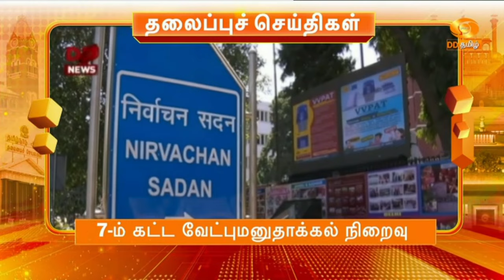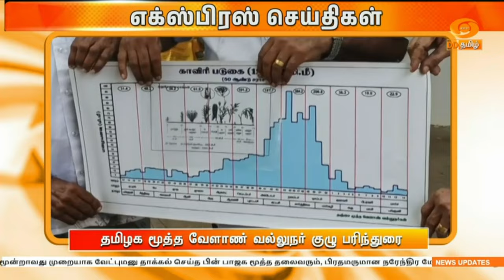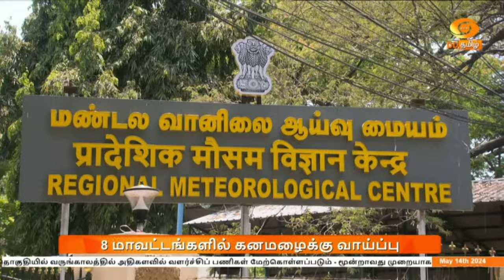இரவு 7.00 மணி DD தமிழ் செய்திகள் [14.05.2024] DDதமிழ் செய்திகள்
1)  மக்களவைத் தேர்தலில் இறுதிக்கட்ட வாக்குப்பதிவு நடைபெறும் 57 தொகுதிகள் - வேட்புமனு தாக்கல் இன்று நிறைவு.

2)  வாரணாசி தொகுதியில் வருங்காலத்தில்  அதிகளவில் வளர்ச்சிப் பணிகள் மேற்கொள்ளப்படும் -  மூன்றாவது முறையாக வேட்புமனு தாக்கல் செய்த பின் பாஜக மூத்த தலைவரும், பிரதமருமான நரேந்திர மோதி உறுதி.

3)  சாமானிய மக்களின் உரிமைகளைப் பறிக்க பாஜக திட்டம் - காங்கிரஸ் தலைவர் மல்லிகார்ஜுன கார்கே குற்றச்சாட்டு

4)   மக்களவைத் தேர்தலில் வன்முறையற்ற சுதந்திரமான பிரச்சாரம் உறுதி செய்யப்பட்டுள்ளது - 90 சதவீத புகார்களுக்கு தீர்வு காணப்பட்டுள்ளதாகவும் தேர்தல் ஆணையம் தகவல்.

5)  தில்லி வருமான வரி அலுவலகத்தில் பெரும் தீ விபத்து -  காரணம் குறித்து காவல்துறை விசாரணை.

6)  பிளஸ் - 1 பொது தேர்வு முடிவுகள் வெளியீடு - 91 புள்ளி ஒன்று ஏழு சதவீத மாணவ, மாணவிகள் தேர்ச்சி  - கோவை மாவட்டம் முதலிடம்

7)  மஞ்சள் காய்ச்சலுக்கான தடுப்பூசி - சென்னை தூத்துக்குடியில் சிறப்பு ஏற்பாடு - அமைச்சர் மா சுப்பிரமணியன்  தகவல் .

8)  நா‍கப்பட்டிணம் நாடாளுமன்ற உறுப்பினர் செல்வராஜின் இறுதிச்சடங்கு - 21 குண்டுகள் முழங்க அரசு மரியாதையுடன் உடல் நல்லடக்கம்

9) கன்னியாகுமரி மாவட்டத்தில் அதி கனமழை பெய்யக்கூடும் - வானிலை ஆய்வு மையம் எச்சரிக்கை.

10) ஐ பி எல் கிரிக்கெட் போட்டி - புதுதில்லியில் நடைபெறும் ஆட்டத்தில் தில்லி - லக்னோ அணிகள் இன்று மோதல்.